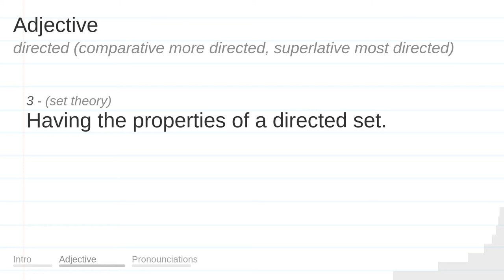DIRECTED meaning, definition & pronunciation | What is DIRECTED? | How to say DIRECTED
What is DIRECTED?
What does DIRECTED mean?
How do you say DIRECTED?
How to pronounce DIRECTED?

DIRECTED meaning - DIRECTED pronunciation - DIRECTED definition - DIRECTED explanation